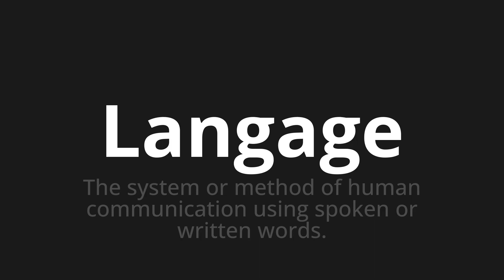How to pronounce Langage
🌍 Learn a new language now Master the Pronunciation of 'Langage Which Means Language' - which means : The System or Method of Human Communication Using Spoken or Words. 📝 with @HTPronounce 🎓🗣️ - [Your Guide to French]

Learn to pronounce 'Langage' perfectly in French with our easy and engaging tutorial by @HTPronounce! 📖📽️ In this comprehensive video, we provide you with native speaker examples 🗣️👂 and phonetic breakdowns 🎵 to ensure you get the pronunciation just right.

How to say Language in French